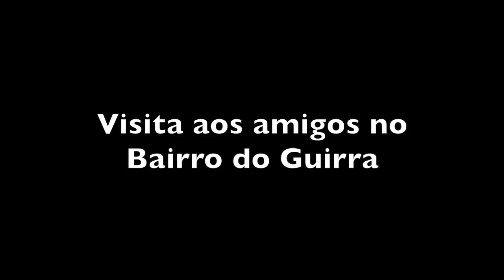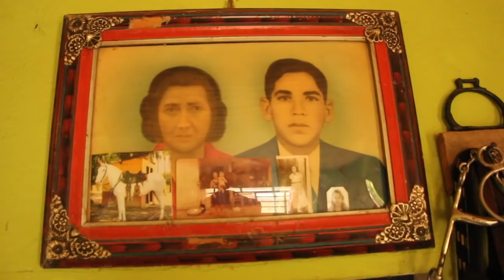VISITANDO AMIGOS NA ROÇA - BAIRRO DO GUIRRA - SÃO FRANCISCO XAVIER SP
Assista o video completo neste link abaixo...

Os antigos que moram na roça não gostam de internet e celular mas os mais novos, como o Bruno que tem quase 18 anos, são conectados. Foi assim que ele me achou, através dos vídeos do canal que ele assiste e gosta.
Há um ano entrou em contato comigo pelo Whatsapp e indicou Seu Mariano, seu avô para um entrevista. Fui ao encontro deles e descobri que Bruno é um autêntico caipira, mergulhado na tradição e sem nenhuma vontade de tirar um diploma de qualquer espécie e ou se tornar um urbanóide. Claro que a entrevista incluiu o neto do Seu Mariano e à partir de então o Bruno passou a me indicar pessoas interessantes que valiam uma entrevista, às quais ele me acompanha e participa.
Por que estou falando tanto do Bruno?
Porque ouço muito falar que a cultura está morrendo, que os jovens estão todos indo para cidade trabalhar e preciso mostrar que esta não é minha percepção.
Hoje dei carona para um rapaz da roça, o Naldo, que disse que vai construir sua casa de pau a pique e ele aceitou que eu filmasse o processo todo. Meu vizinho, o Anderson, novinho já arrumou emprego por aqui mesmo e não quer ir pra cidade por nada desse mundo. O mesmo se dá com sua esposa, a Andressa.
Não sei se sou eu que procuro essa gente mas encontro mais gente da roça que gosta e não quer sair daqui do que os que sonham com diploma e emprego na cidade.
Já há uma consciência de que aqui a qualidade de vida é melhor que na cidade. Seja pelo ar, água, alimentos, vizinhança e segurança. Os jovens são conectados, ficam sabendo das coisas pela internet e pelos turistas que aqui vem. Já viram seus pais sofrerem e não querem seguir pelo mesmo caminho.
Meu trabalho é mostrar esses jovens, falar de suas opções e o que estão fazendo para se manterem aqui no meio rural e assim inspirar quem quer trilhar o mesmo caminho.

Trilha Sonora executada pelo Claudio Alvez